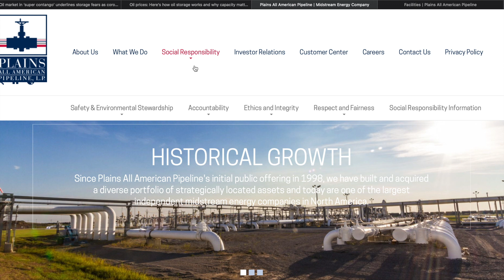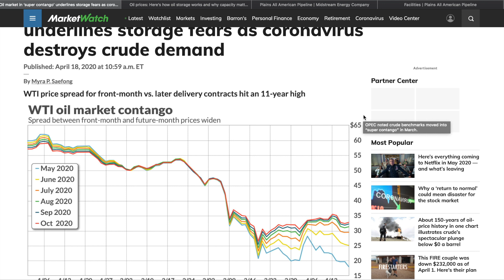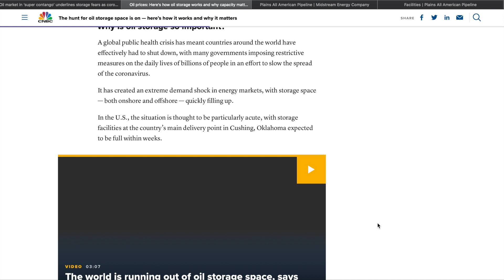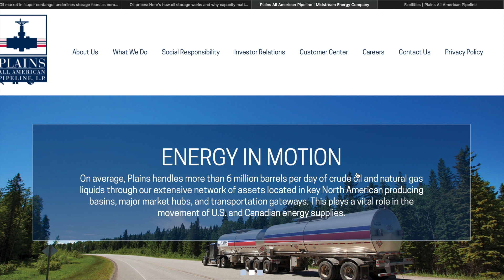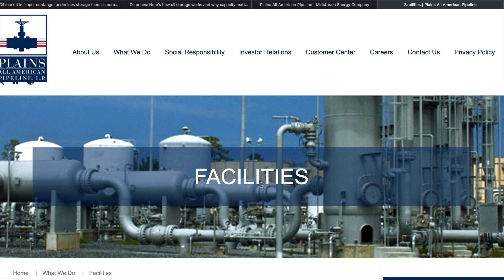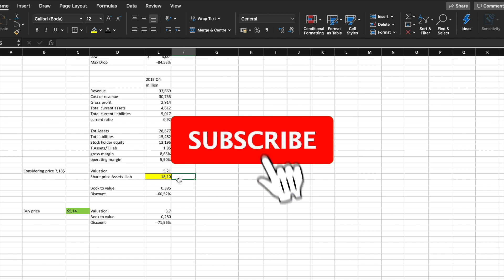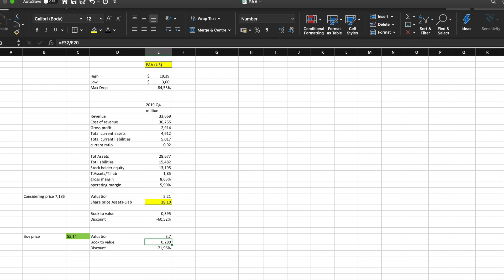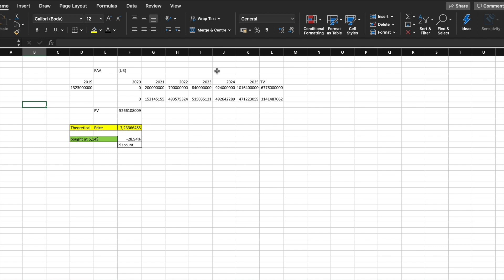Plains All American pipeline LP (PAA) stock analysis (fundamental) |Buy Oil stocks investing Q1 2020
Why I bought  All American pipeline LP (PAA) (fundamental stock analysis) Oil stocks opportunities .

In this video I do a fundamental analysis of Plains all American pipeline LP ticker PAA, explaining why I decided to buy this stock around the 20th of March 2020.
Considering the oil crisis ( we are in super contango) the demand for storages is incredibly high, fees and costs are skyrocketing because there is not enough storage room for crude oil. They are starting to use tankers as well to keep barrels on sea.
PAA is a business that is related to oil services in USA and Canada, mainly in the transportation and storage of crude oil and natural gas.
In this video I analyse with an excel sheet cash flows, current ratio, debt, assets liabilities, theoretical prices , book to value .
With fundamental analysis I found that the stock was undervalued at 5,14$, that why I decided to buy it.
I am already 40% in  profit and I am planning to keep holding the stock for at least the next year in my stock portfolio.

Trading and investing are risky activities, you can lose money. Always put to risk the amount of money you can afford to lose.
Always use your best judgement before take action, you are the only one responsible for your own money.